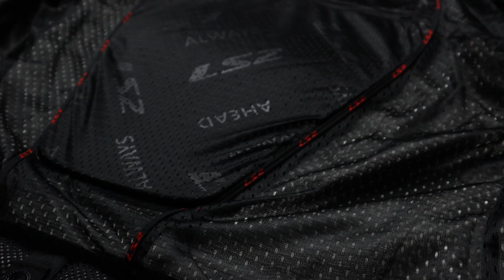LS2 BLADE AIR Motosiklet Montu (ÖzenTv)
MALZEME
• 600D polyester kumaş
• Polyester file kumaş

KORUMA
• CE onaylı EN1621-1: 2012 Seviye 1 sertifikalı omuz ve dirsek korumaları
• Soft Sırt koruması (çıkarılabilir)

ERGONOMİ
• Rahat yaka ve kol ağızları
• Bel bölgesinde kişisel ayar cıtları
• Kol ve manşet bölgesinde ayar cıtları
• Günlük pantolon kemerleriyle sabitlenebilmesi için kemer lastiği
• Görünürlüğü arttırıcı reflektif şeritler

ISI VE ASTAR
• Nefes alabilen yapı

ÖZELLİK
• Aşınma ve yırtılma direnci
• 2 adet fermuarlı dış cep